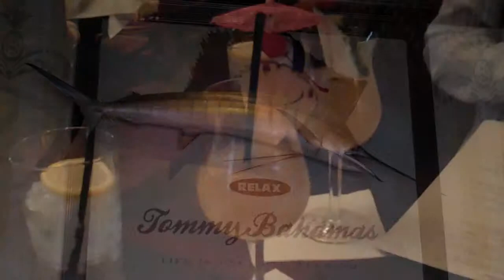TOMMY BAHAMA'S ISLAND GRILLE is "HAUTE OFF THE GRILLE"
HAUTEOC TRAVELER's Culinary Exploration & Local Escape - Food Review featuring Tommy Bahama's Island Grille, Newport Beach, May 2010 Five-Star Food Review by Melissa Sherman Pearl.